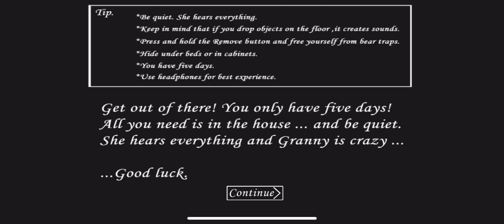[8:00] Granny 1.8 speedrun Any% Glitchless Car Extreme Mode (IOS)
Nesse vídeo eu fiz uma speedrun de granny no extreme em 8:00.574

[8:00] Granny 1.8 speedrun Any% Glitchless Car Extreme Mode (IOS),granny,speedrun,granny speedrun, granny speedrun extreme granny
1.8,granny speedrun 1.8,granny speedrun extreme
1.8, granny speedrun extreme car ending 1.8